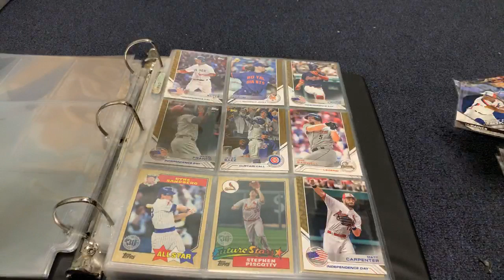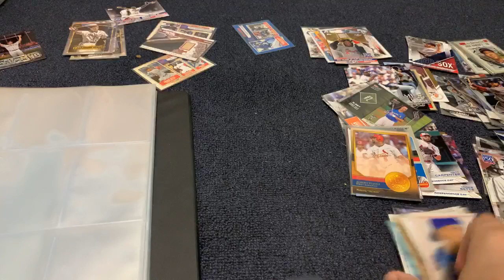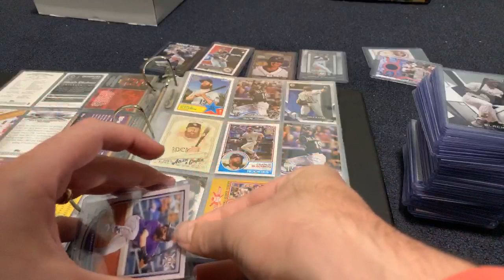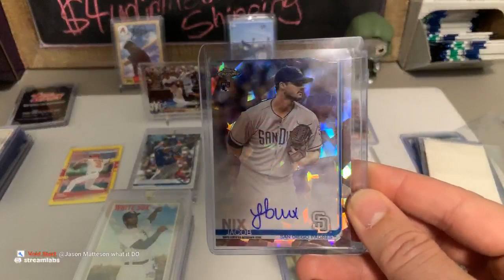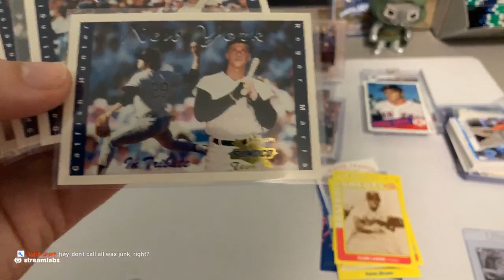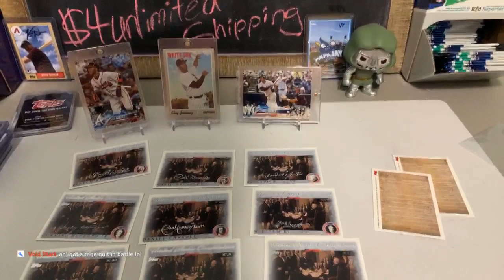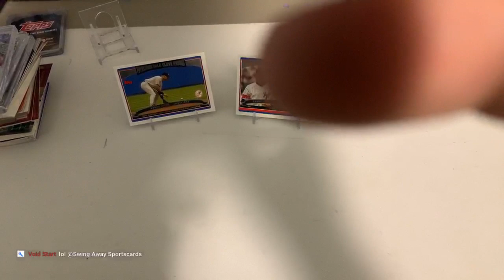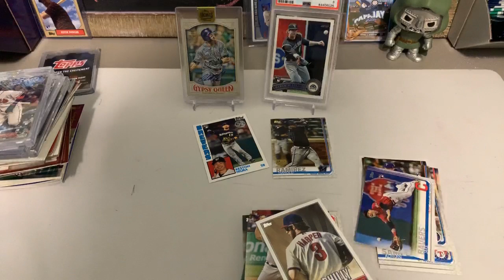Moving the blackmon collection to a binder